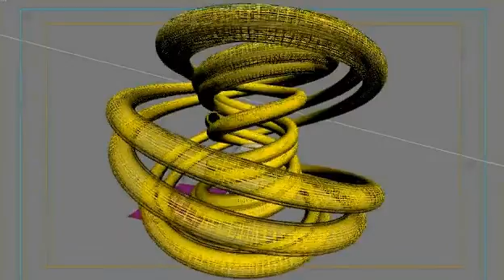The Next Generation